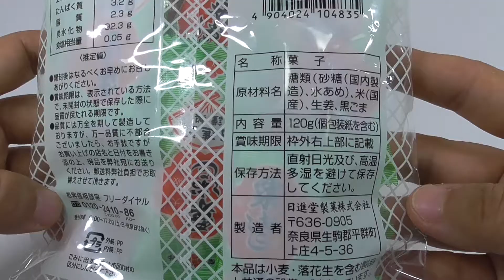大阪名物 栗おこし Osaka's leading confectionery Awaokoshi